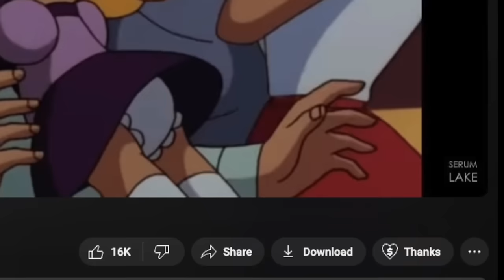Pure Poison: Blight | Batman Beyond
Continuing my Batman Beyond 25th anniversary celebrations, I take a look at one of his most prominent foes, the nuclear monstrosity Blight. We'll look at Derek Powers, how he was used in the show, and some of the comic books that inspired his creation.

Chapters:
0:00 Introduction
0:50 The origins of Derek Powers
2:34 Blight's villainy
4:10 Ascension
6:05 Blight's comic book appearances
7:46 Summary
8:22 Self-promotion
8:59 Next Time